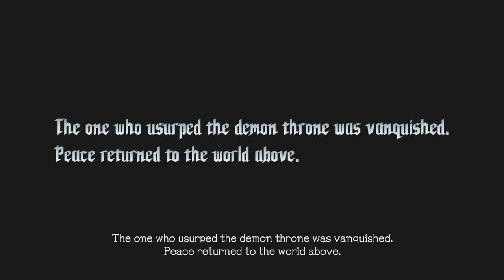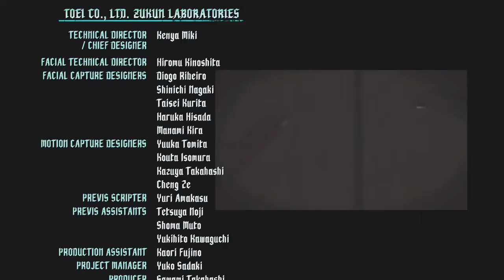Guys I solved teh problem